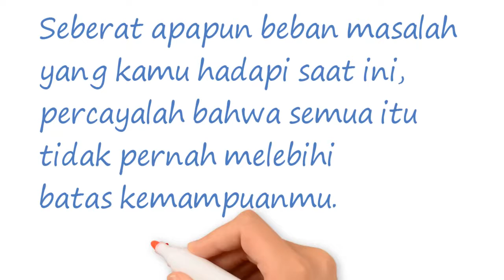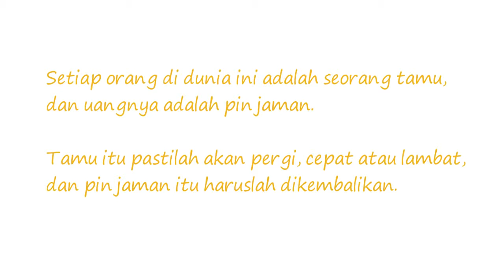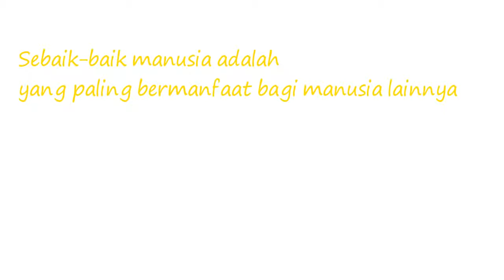Kata Kata Bijak Tentang Kehidupan